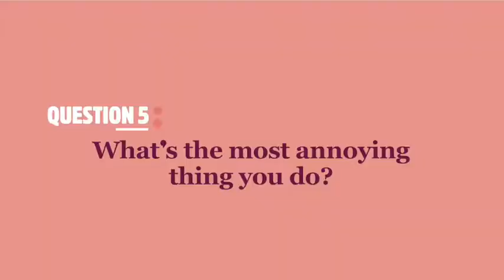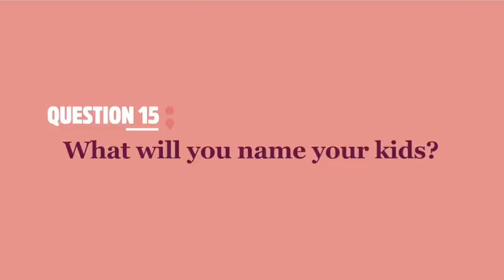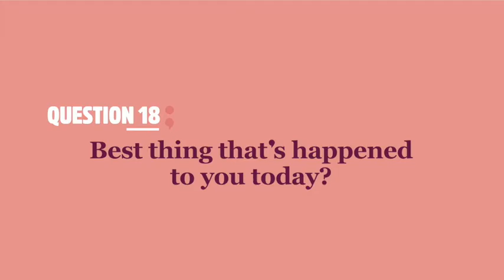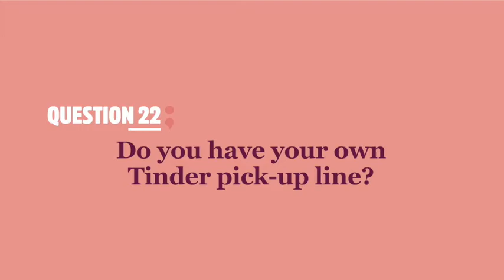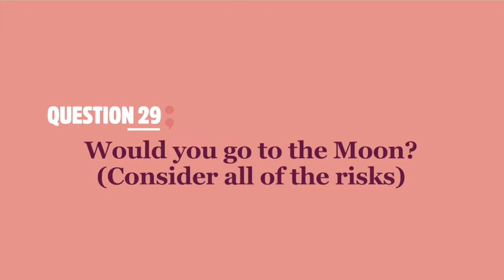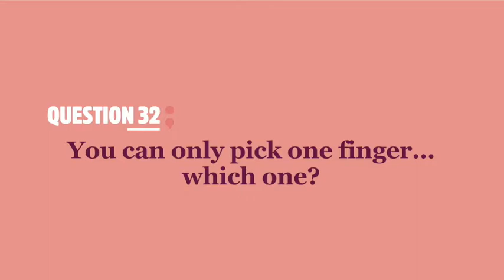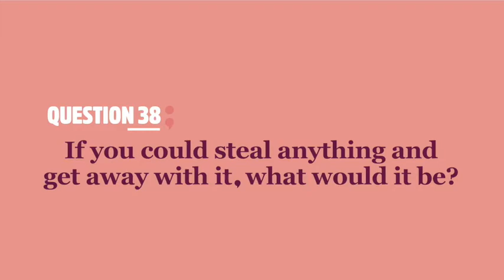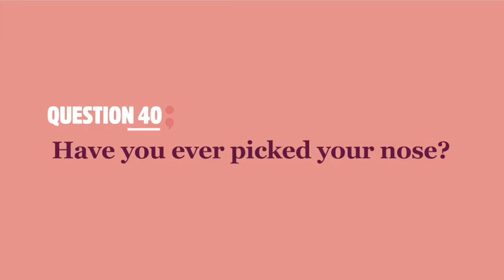Beth Stone - Ask Me Anything Q&A - Part 2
Hi guys!
Here’s Part 2 of the Ask Me Anything mini-series.

L O L to question 14 as I ended up pretty much watching the entire of the winter series…never say never, aye?
Anyway, hope you enjoy this final part of the Q&A’s.
Much love again to those that took part, you are seriously THE best x x